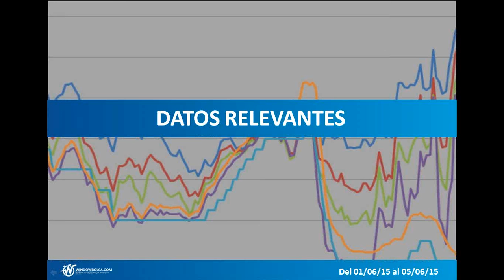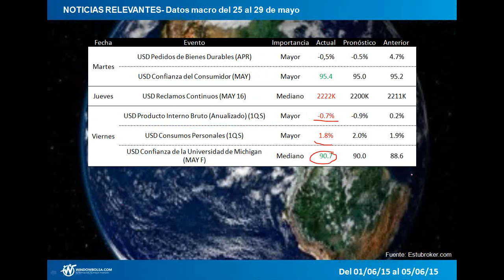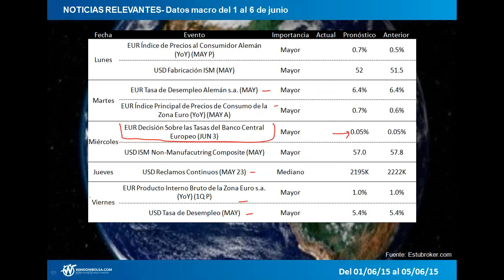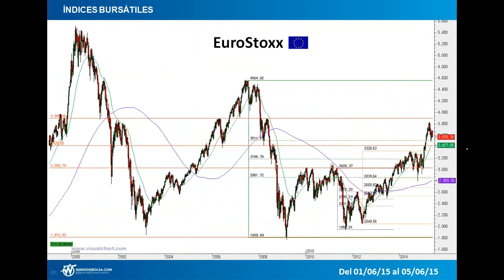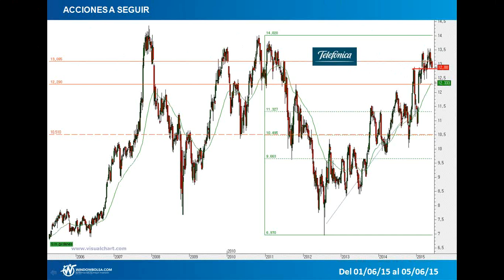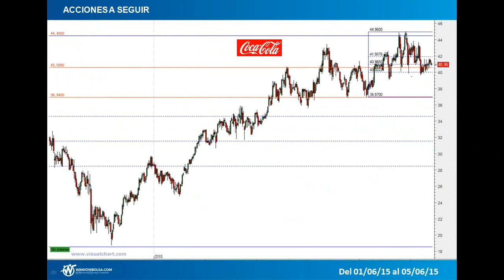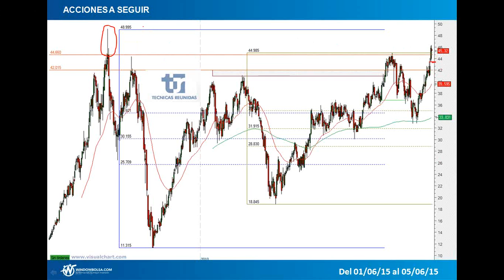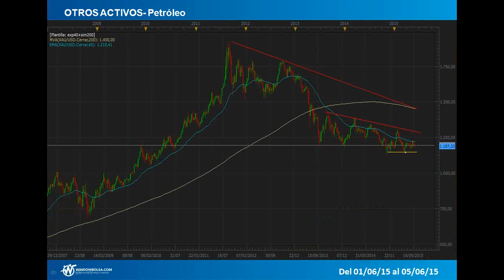Repaso Bolsa y estrategias de inversión